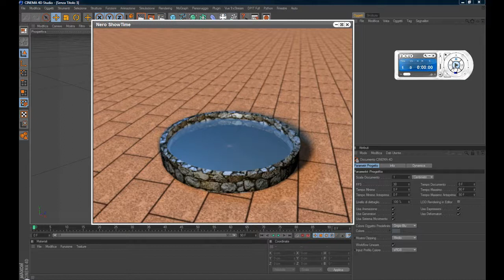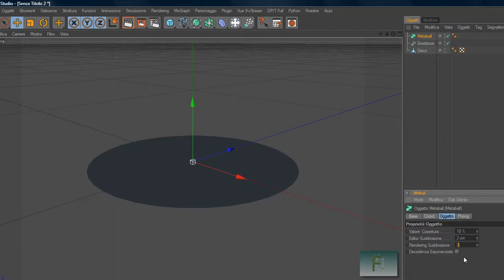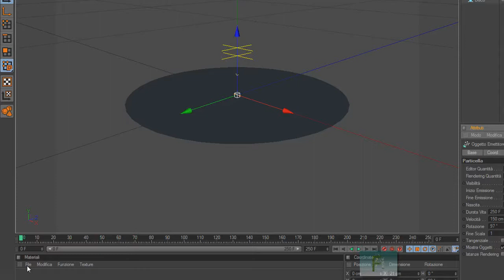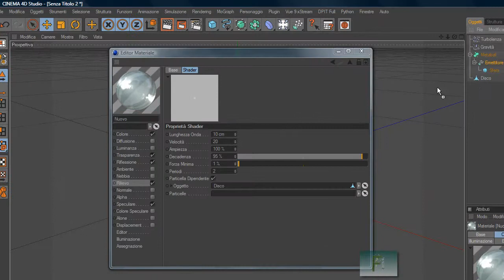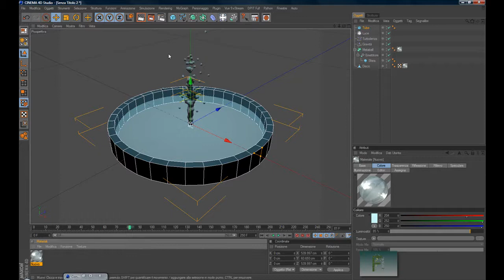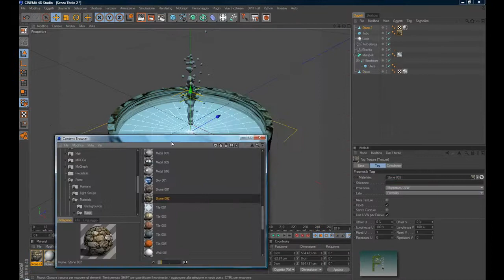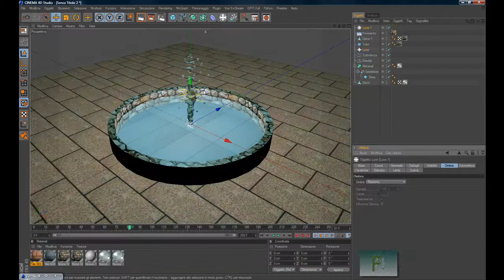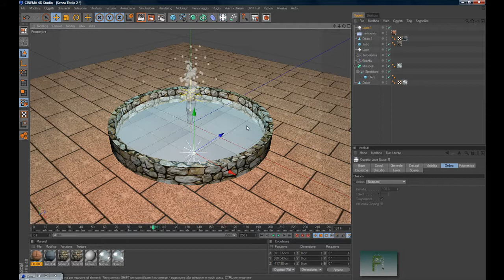TUTORIAL C4D R12 - CREARE UNA FONTANA SENZA USO DI PLUG IN